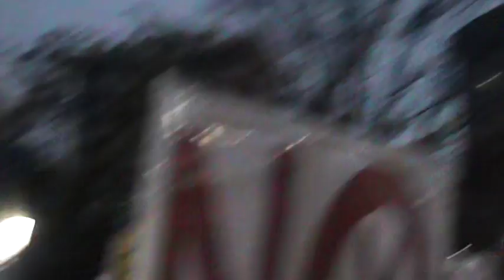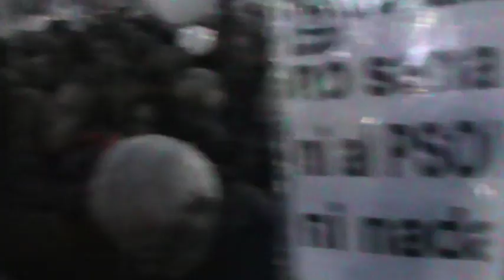Manifestacion en jaen.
Por una salud publica digna y sin intereses politcos.